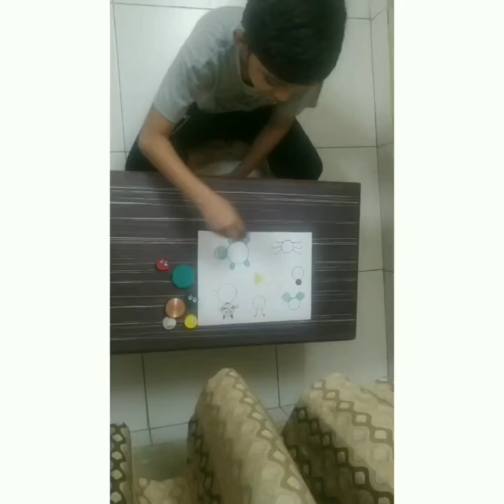Diy- Bottle cap activity